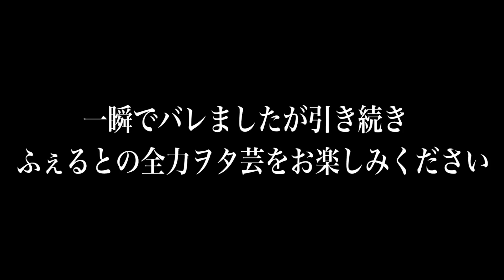【挑戦】iPhone依存症の男にバレずにヲタ芸をどこまで激しくできるのか？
ふぇるとです！今回はスマホ大好きマンはるくんの後ろでバレないようにヲタ芸をしていきます！果たしてどこまでバレないのか？どんどん激しくしていきます笑

Eveさん/前前前世